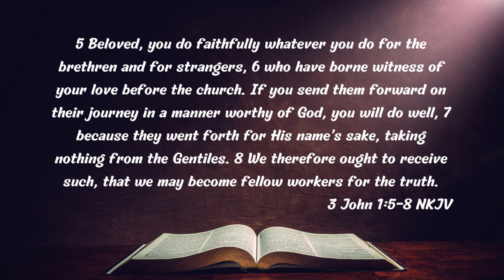Morning Devotions #600 [3 John 1:5-8]